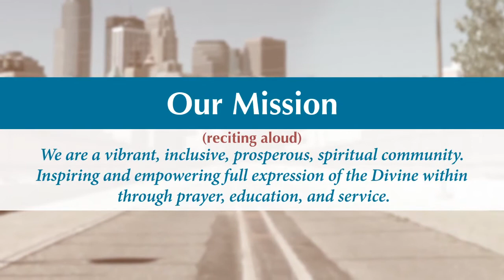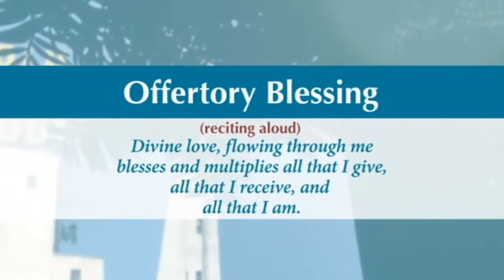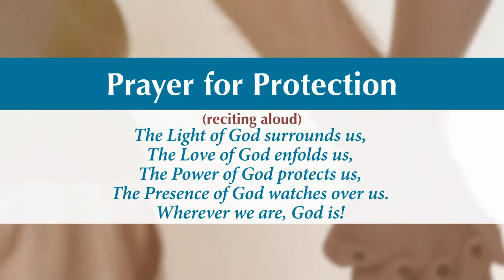Sunday Morning Service -- 1/21/18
Theme: Opening To God’s Love
Lesson: Opening to the Wonderful Love of God
Speaker: Rev. Phil Smedstad
Meditation: Rev. Laura Smedstad